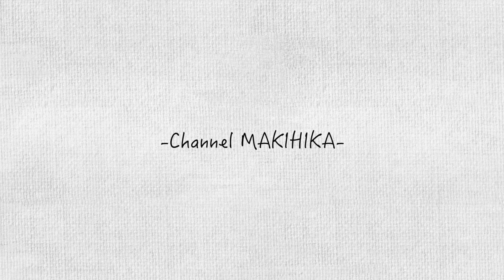【暴露】WINNER'Sでの和倉ユースに出場できなかった本当の理由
『RE:FRAGRA』 プロディユースコスメ

『MK BALL FIELD.』プロディユースブランド